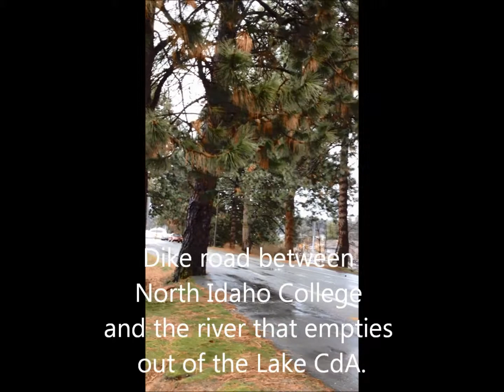Day 5~ The Impression of Increase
The desire for increase is universal.  All of life seeks to expand.